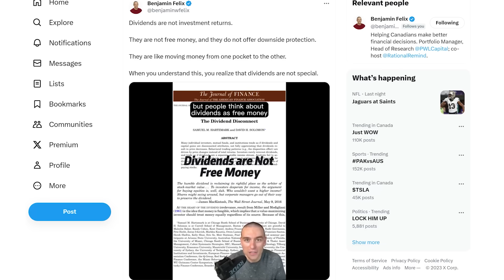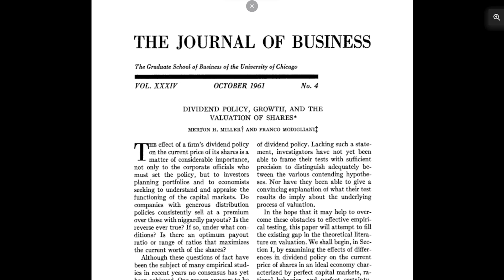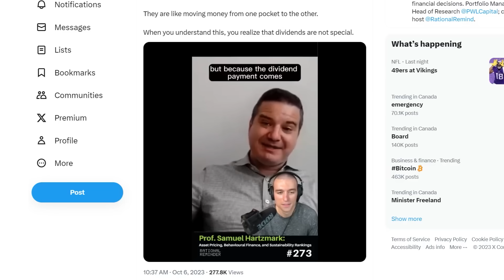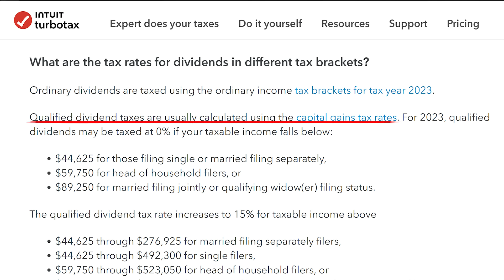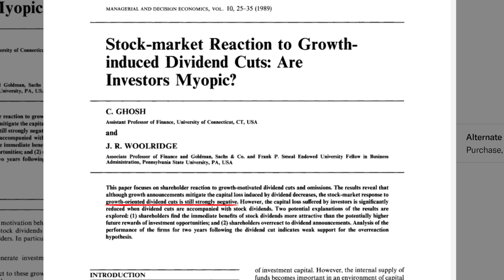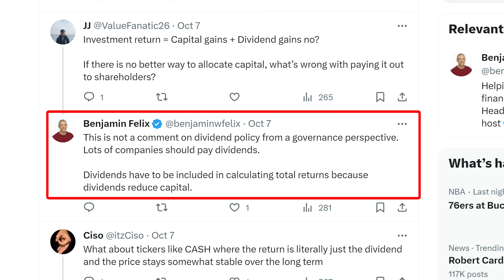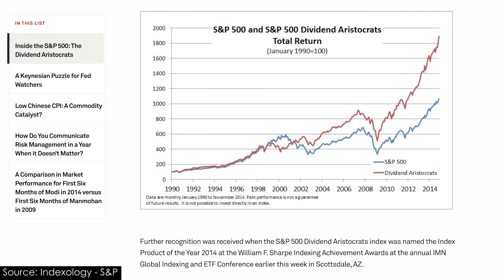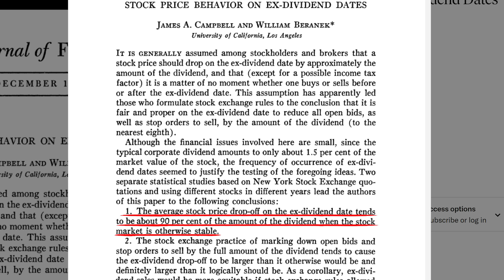Dividends Are Irrelevant (Sort Of...)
*Correction: The five factor model includes market beta, not "quality."

00:00 - Intro
02:09 - Dividend Irrelevance Theory
05:31 - Assumptions
10:38 - Dividend Downsides
14:35 - Why People Still Like Dividends
15:30 - Closing Thoughts

Today we explain dividend irrelevance theory, some common misconceptions about dividends, and why some investors still prefer to focus on stocks that pay dividends.